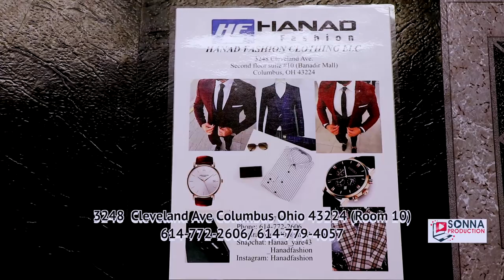HANAD FASHION OO LA CASRIYEEYAY KA GAAR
DHARKA QABOOBAHA OO NOOCWALBA LEH